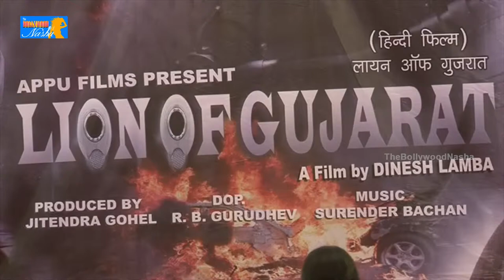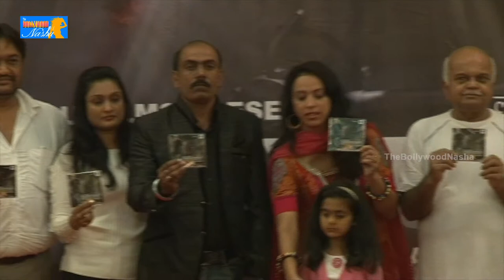Lion of Gujraat Music Launch P1 - Dinesh Lamba, Homi Wadia & Akruti Agrawal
Watch The Music Launch Of Lion of Gujraat.